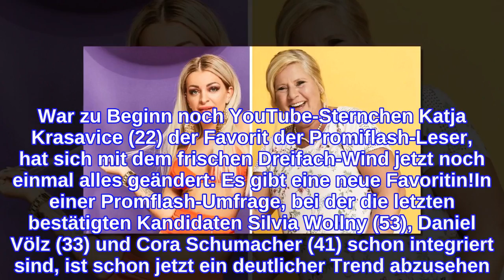Katja eingeholt! Dieser Star ist neuer Favorit bei Promi BB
Heute Abend wird es für die zwölf frischgebackenen Promi Big Brother-Bewohner ernst! Nachdem am Vormittag Sat.1 endlich bekannt gab, welche drei berühmten Gesichter den diesjährigen Celebrity-Cast komplett machen werden, steigt die Spannung und Vorfreude bei den Fans. War zu Beginn noch YouTube-Sternchen Katja Krasavice (22) der Favorit der Promiflash-Leser, hat sich mit dem frischen Dreifach-Wind jetzt noch einmal alles geändert: Es gibt eine neue Favoritin!In einer Promflash-Umfrage, bei der die letzten bestätigten Kandidaten Silvia Wollny (53), Daniel Völz (33) und Cora Schumacher (41) schon integriert sind, ist schon jetzt ein deutlicher Trend abzusehen. Knapp 6.285 User stimmten ab – und kürten mit unglaublichen 25,7 Prozent (1.613 Votes) die elffache Wollny-Mutter zur glasklaren Spitzenreiterin! Knapp hinter ihr landete noch vor Showbeginn der Bodenseen-Boy Johannes Haller (30) mit 18,0 Prozent (1.129 Votes). Vorab-Liebling Katja erreichte in der neuen Umfrage mit 12,9 Prozent (819 Votes) Platz drei.Schon jetzt ist klar: In wenigen Stunden wird bereits ein prominenter Mitstreiter das Handtuch werfen! In der Favoriten-Abstimmung landete der TV-Hellseher Mike Shiva (54) mit 0,9 Prozent (55 Votes) auf dem letzten Rang – bei ihm rechnen die Leser also am wenigsten mit einem Weiterkommen. Ob das aber auch bedeutet, dass für ihn heute Abend Schluss sein wird?Tipps für Promiflash?